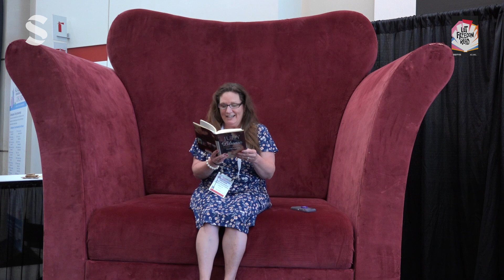Banned Books Week - Let Freedom Read - Erin Shaw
This video is from the Sage-sponsored “Banned Books from the Big Chair” booth in support of the freedom to read at the American Library Association’s 2023 Annual Conference. Seated on an oversized chair nearly 300 attendees and authors were videotaped and photographed as they read passages from their favorite banned books.

Sage and the Office of Intellectual Freedom have long collaborated to bring awareness to Banned Books Week, and to support the freedom to read. The American Library Association is a leading source of information and support for the library and librarian community. This year has never been more important to bring awareness to the fight against banning books. With increasing legislation suppressing access to books and learning materials in libraries, schools, and universities, it is more important than ever to join forces in the fight against banning books.

Banned Books Week is taking place October 1st – 7th, click the link below to find out more information and support your local communities.